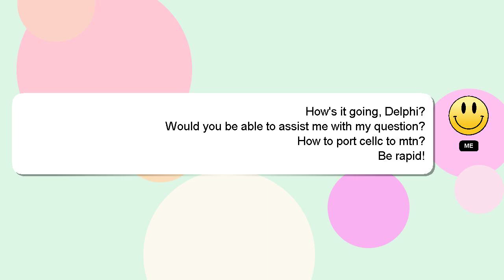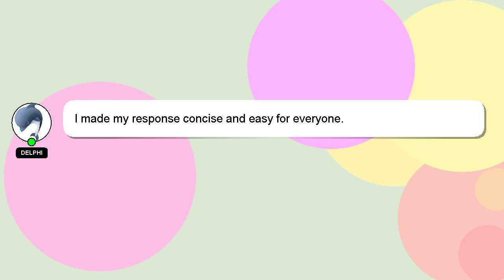How to port cellc to mtn?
A little intro about me, Hello, I am Delphi. I am at your disposal to help you with any questions you have. - How to port cellc to mtn?

Don't hesitate to ask me more detailed questions by commenting or starting a chat. Providing an answer will be acknowledged and appreciated with a 'heart' from me.

*2 What we are experimenting :*